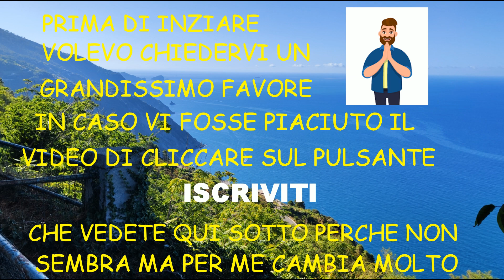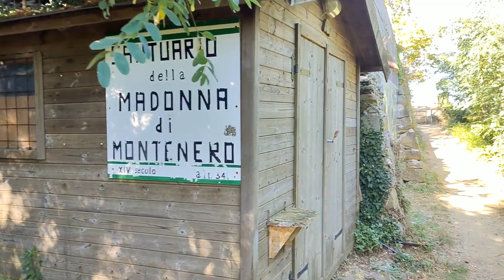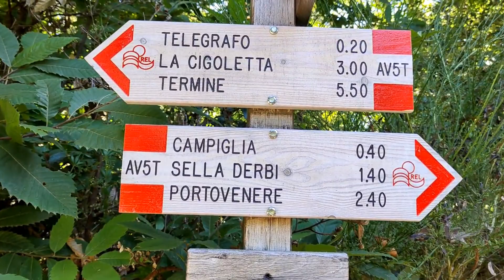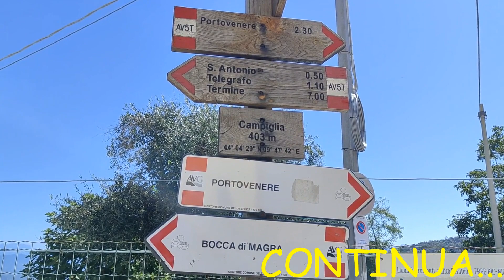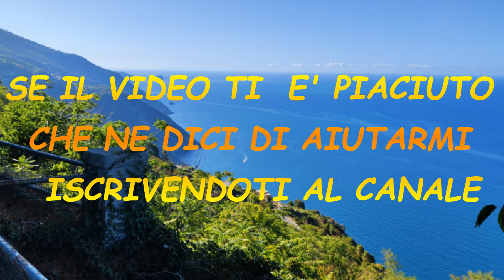LE CINQUE TERRE il sentiero dell infinito 1 parte